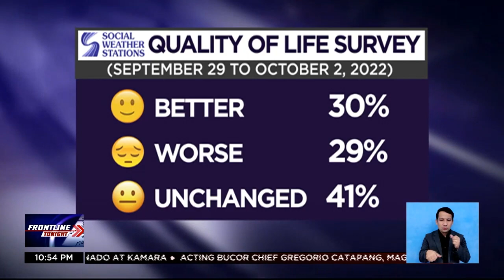DBCC, binabaan ang growth target ng ekonomiya para sa 2023 | Frontline Tonight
FrontlineTonight | Binabaan ng Development Budget Coordination Committee ang economic growth target ng bansa para sa taong 2023.